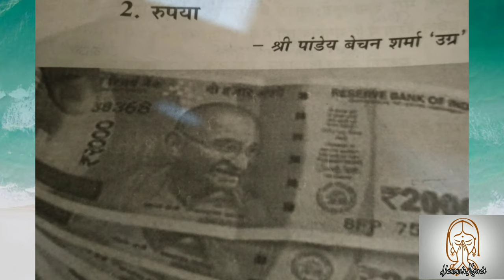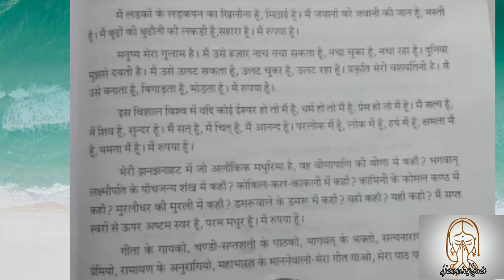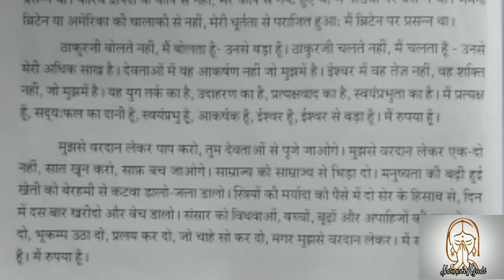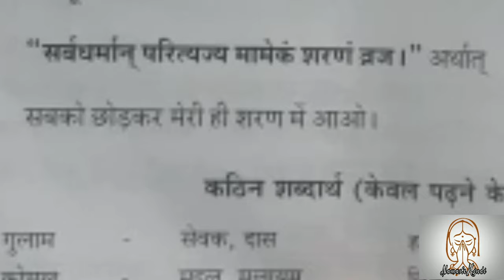Rashtrabhasha New Syllabus / Prose -2/ Money 💰/ रुपया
(In this animated video learnRashtrabhasha New Syllabus  / Prose -2/ Money 💰/ रुपया)
 ABOUT ME➡️
Learn just in 1minutes💯➡️
Simplest way💯➡️
Easier to understand💯➡️

aksharam akshayam rashtrabhasha new syllabus
rashtrabhasha new syllabus in tamil